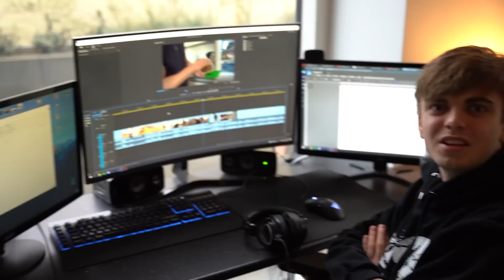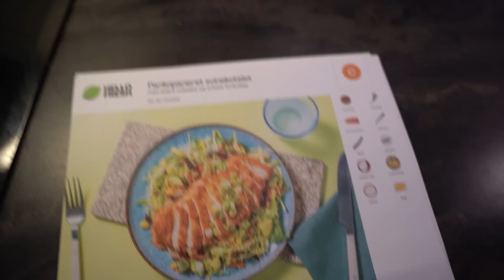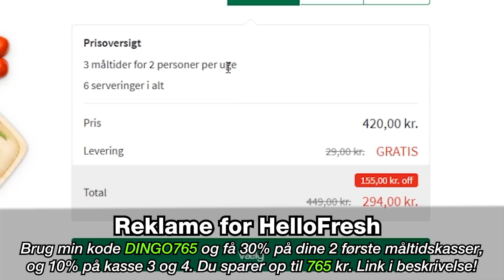Jeg var TJENER for min Roommate i en dag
Videoen indeholder reklame for HelloFresh. Brug min kode DINGO765 og få 30% på dine 2 første måltidskasser, og 10% på kasse 3 og 4. Du sparer op til 765 kr.